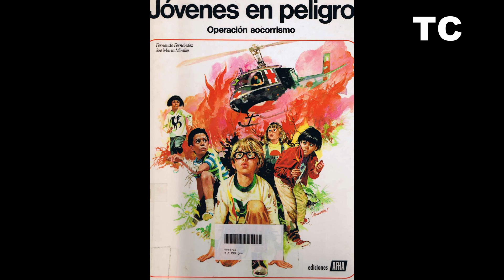Todas las portadas de la serie Ciencia y Aventura (Afha, 1975)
El video recorre las portadas de los 5 números de la serie Ciencia y Aventura (Afha, 1975).